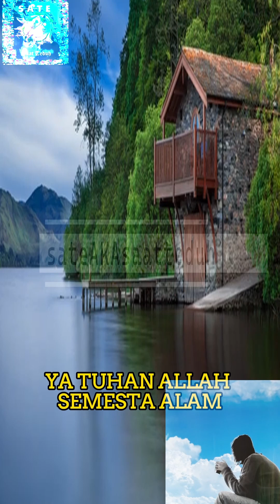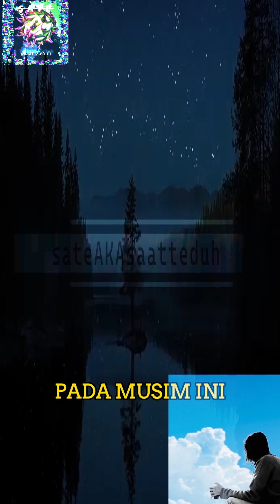Persiapkan Hati Anda untuk Natal: Menyingkap Pemulihan dan Kebangunan Rohani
Renungan singkat Kristen masa Natal